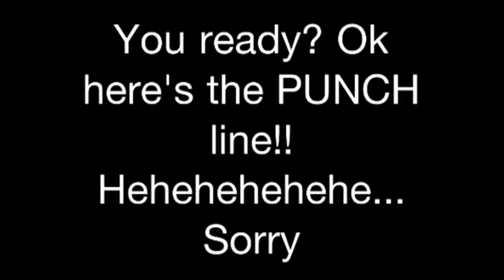Karate Lessons with Mr Devardo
Learn karate today!!! Learn the sacred tactics taught by yours truly.

Or something.